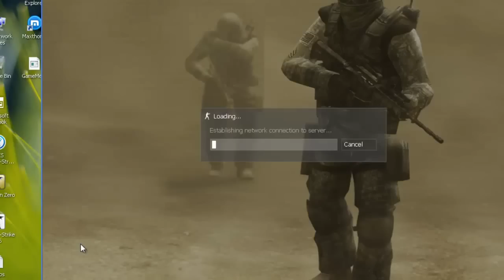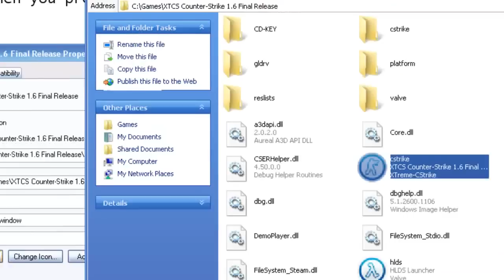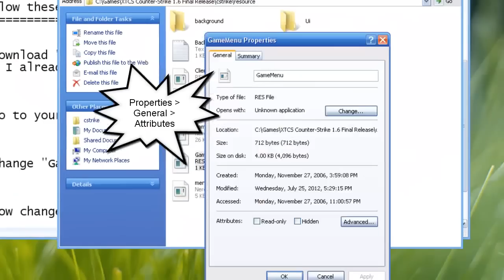How to Remove autoconnect from find server and new game button in Cs 1.6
This happened with my Cs when i joined an international server.but in short time i found it's solution also ;)

OR

Change these files with yours for permenant solution of all other problems along with this: